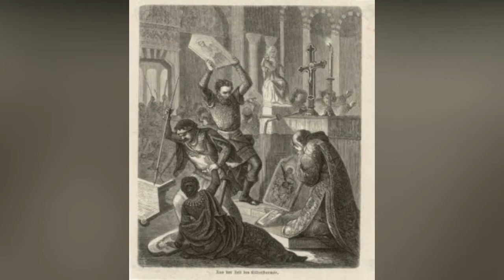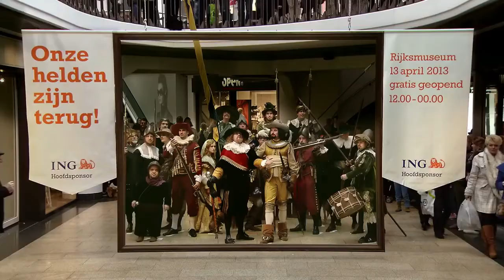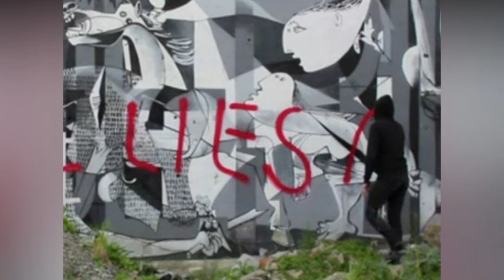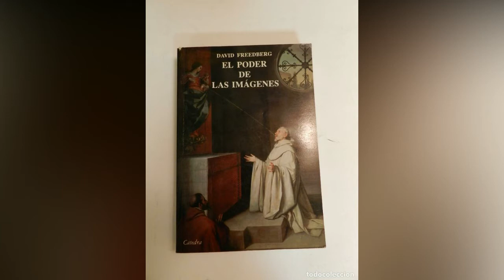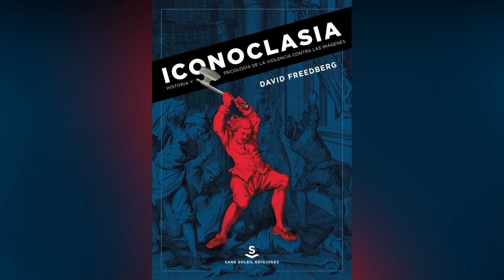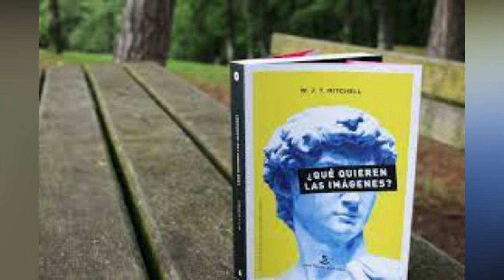¿Por qué vandalizamos obras de arte?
¡Gracias por tu voto de confianza!
Si querés colaborar con el canal podes hacerlo a través de:
MERCADOPAGO: unmateporelarte.mp